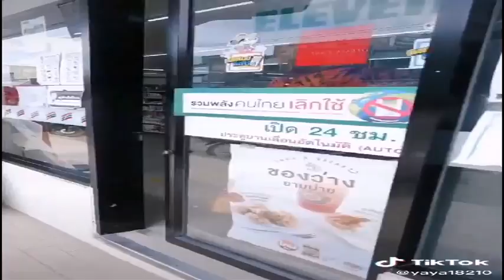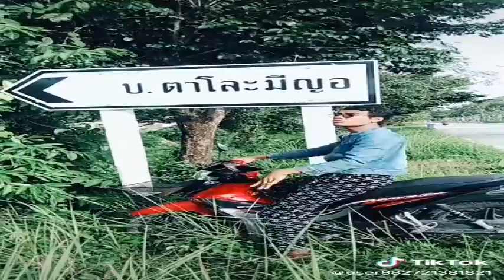LAWAK THAI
Hari2 boleh buat duit & withdraw.. Register free je.. Like & Follow tiktok, ig, youtube dapat income... Xperlu cari org.. Buat task sdri je..
Refferal Code Dapat RM5 FREE :-
553903
Tutorial :-